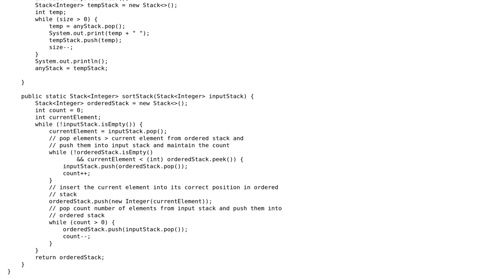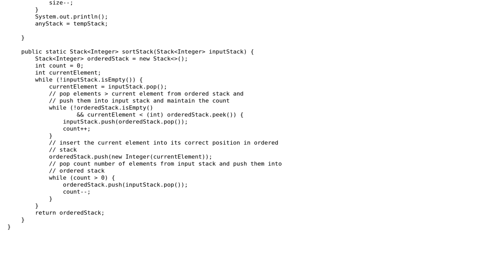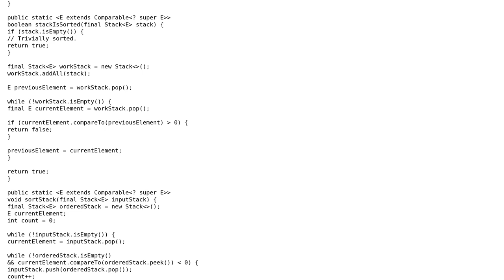Code Review: Sort a stack in descending order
With thanks & praise to God, and with thanks to the many people who have made this project possible! | Content (except music & images) licensed under CC BY-SA | Music | Images & others | With thanks to user saneGuy user coderodde user 200_success and the Stack Exchange Network Trademarks are property of their respective owners. You are responsible for your own actions.